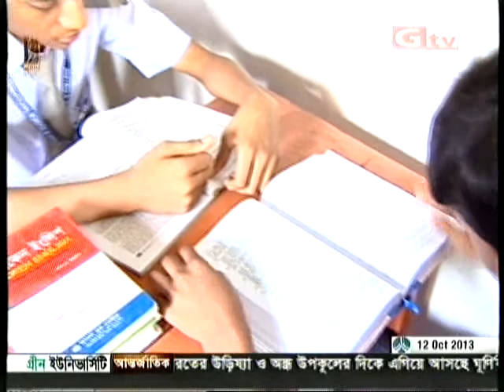School Obosore Hazi Yunus ALI College